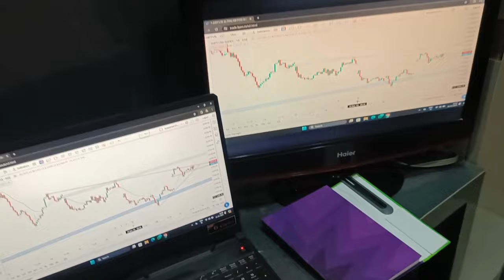My Trading Setup|| Stockmarket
Hello everyone, kaise ho aap sab i hope aap sab badhiya honge to is video main maine aapko apna treding setup dikhaya hain so video pasand aati hain to is video ko bahut sara pyar dena🙏🏻 Thank you

What is sharemarket?
How can i start Trading?
How to enter in stockmarket?

Keywards:
My trading setup
how to create trading setup
trading setup kaise banaye
stock market trading setup
4 screen trading setup
Sanchit agricoss traders
New trading setup
my new trading setup